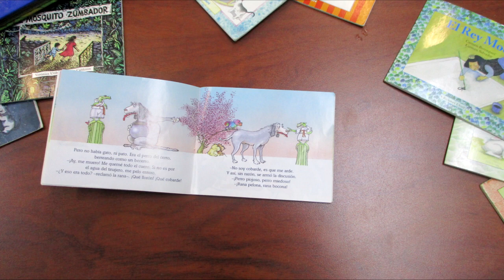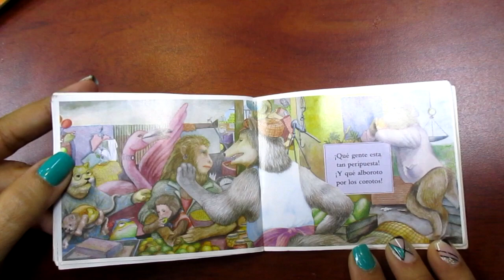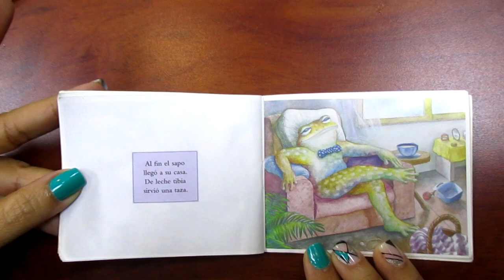El Sapo Distraído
Hoy, la biblioteca escolar del Colegio La Esperanza, continuando con el Plan de Promoción de lectura y escritura creativa "Leer, Crear, Escribir y Expresar" les comparte el cuento: "El Sapo Distraído" del escritor venezolano Javier Rondón.
Una mañana, un sapo decide hacer el mercado. Hace su lista y sale brincando hacia la plaza del mercado. Allí descubre un mundo alborotado lleno de gente y sonidos, sabores y colores… En la confusión, el sapo olvida una cosa importante... ¿Quieres saber que olvidó?